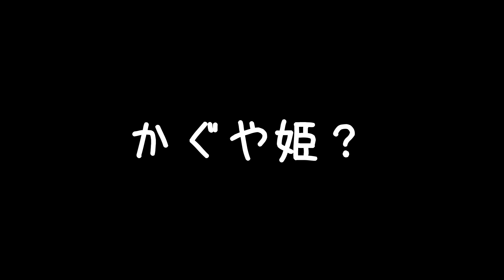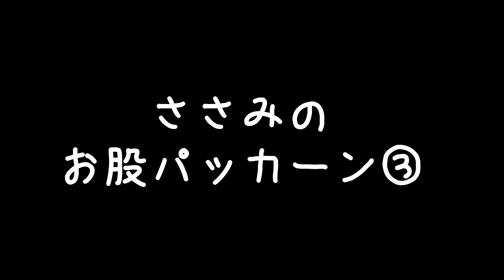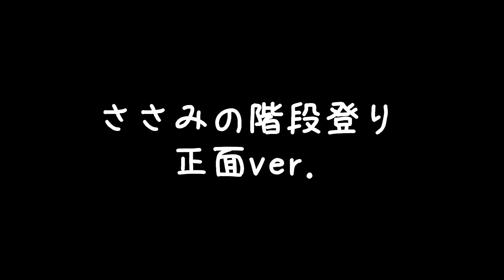【笑い必至】チャンネル登録者10万人突破！みんな大好きなおもしろシーンの名場面集